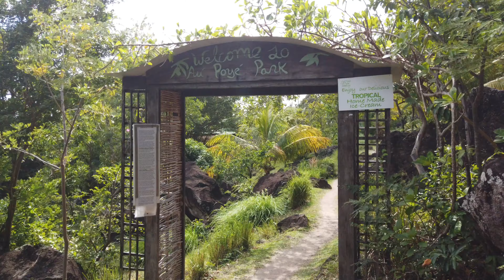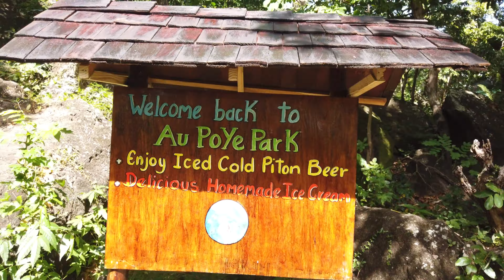Sandals Grande St Lucian Best Vacation Ever!!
Sandals Grande St Lucian Best Vacation Ever!! Here is a Video from our vacation to St Lucia to celebrate our 4th wedding anniversary. This will give you a brief view of what the resort is like and what the island has to offer. This was our 3rd trip to the Island and it won't be our last.

This was filmed with a DJI Osmo Pocket, DJI Mavic Pro and GoPro hero 4 black.